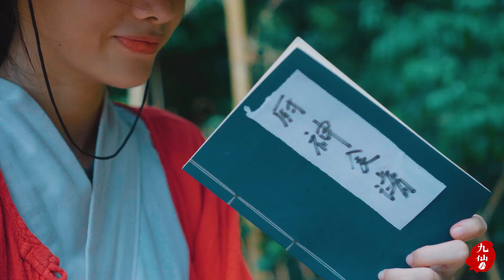吃了一盤溜炸龍眼蝦，竟發現廚神食譜，九仙的秘密藏不住了！ 【九仙人兒】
飯店又來一位公子，想要吃最貴的菜，但本店的宗旨：只有飯沒有菜，想要吃菜自己帶，只加工不賣菜，賺得費用還房貸。做一道溜炸龍眼蝦，饞壞了這位客官
九仙人兒，一個愛做飯的廣西女孩！一個女武俠的美食日記！

專注於美食，山水間的美景，會讓你發現生活中更多的精彩~